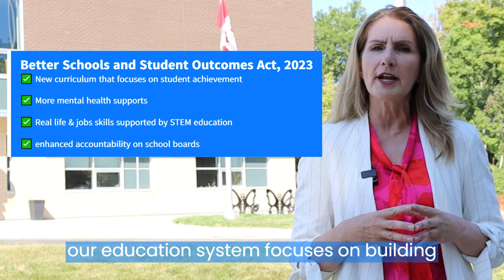Back to School Video 2023